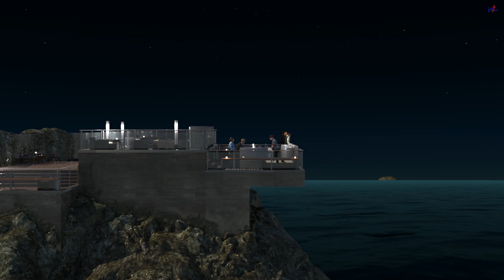G.M. GEORGE AND MATT. "THE MIRACLE COCKTAIL SPILLED 2". KEEP OUT 5. 2020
G.M. GEORGE AND MATT. THE MIRACLE COCKTAIL SPILLED 2. KEEP OUT 5. DEV SAVED THE UNIVERSE

I create all of my own content. Videos and Audio are recorded out in the field by myself. On rare occasions, I transform materials provided by other creators with their approval into a new and unique creation. I am an experienced Nature Videographer & Sound Recordist. I travel the world filming and sound recording beautiful nature scenery for everyone to enjoy and relax. My other Social Media document some of my travels / behind the scenes footage etc.

Equipment / Kit (not exhaustive):-
• VIDEO: Panasonic GH5, Sony ZV-1, GoPro Hero 8, Osmo Pocket Mobile, DJI Phantom 4 Pro, iPhone XS Max, Lumix G 12-35mm I f/2.8 Lens, Hoya 58mm HD UV Filter
• AUDIO: Sennheiser Binaural, Roland Binaural, Rode Stereo Video Mic X, Sony PCMD-100 and windjammers,  XLR Mic interface, Windshields
• EQUIPMENT: Manfrotto and ProMaster Professional Tripods, Multiple Joby Grips / Stands
• SOFTWARE: DaVinci Resolve 16, Firelight, Fusion Studio 16, Final Cut ProX, Motion